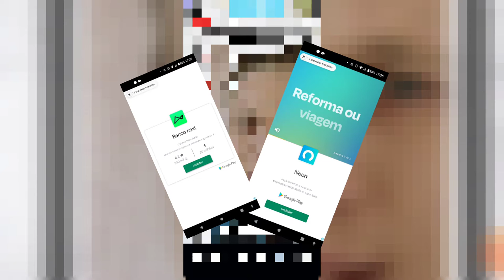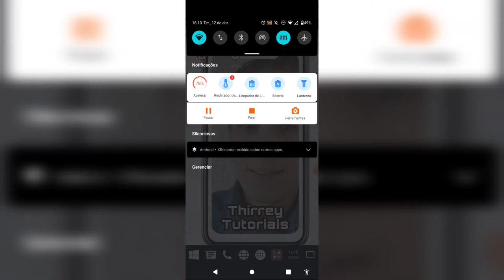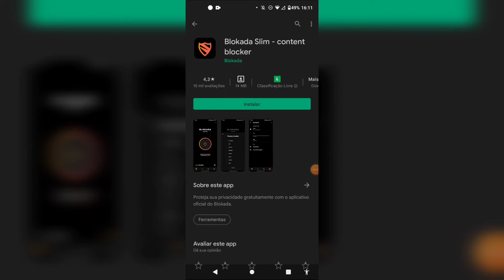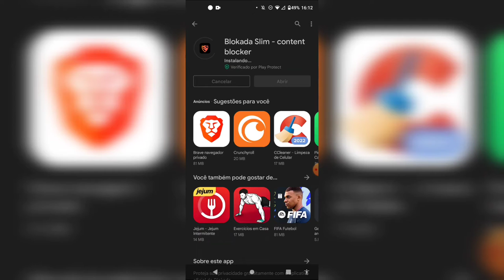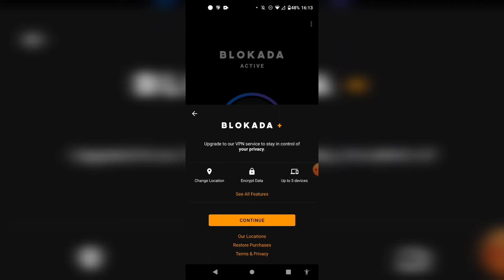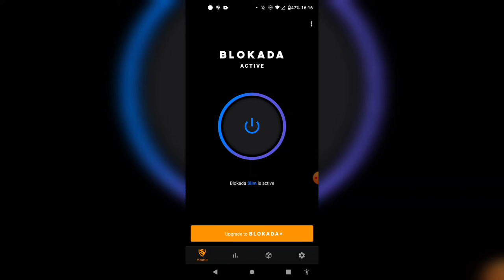Como Remover Propagandas do Celular Android em 2024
🚫 Como Remover Propagandas do Celular Android em 2024 | Dicas e Truques para uma Experiência Livre de Anúncios 📱❌

Cansado de ser interrompido por propagandas enquanto usa seu celular Android? Este vídeo é para você! Neste tutorial, vou te mostrar dicas e truques para remover propagandas indesejadas do seu celular Android em 2024, permitindo que você desfrute de uma experiência livre de anúncios. Aprenda a identificar e eliminar propagandas intrusivas de aplicativos, jogos e até mesmo do navegador, e tenha um uso mais tranquilo e eficiente do seu dispositivo!

No vídeo, você aprenderá:

✅ Como identificar e bloquear propagandas em aplicativos e jogos no seu celular Android
✅ Opções de aplicativos e configurações nativas para bloquear anúncios indesejados
✅ Dicas adicionais para manter seu dispositivo livre de anúncios e protegido contra malware

Assista agora e diga adeus às propagandas irritantes no seu celular Android!

Assista agora e tenha uma experiência livre de propagandas no seu celular Android!